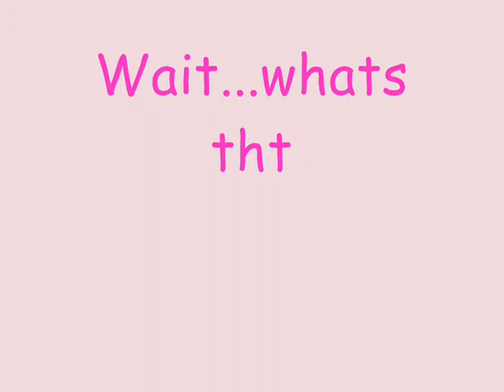For Ilovekiss132's Contest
okay,here is a drawing of a random penguin! (it took me like an hour to make it was hard of what it should wear & what color it should be & I also sketched it)